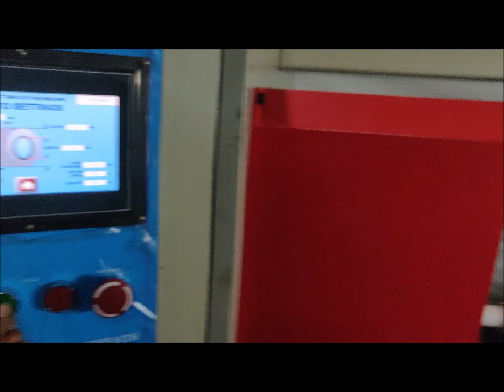Double Shaft Medical Tape Cutting Machine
Double Shaft Tape cutting Machine, developed by Prakhyath. Can be used to process paper and cloth material rolls of 600mm length and varying internal diameter upto 75mm.

For further details call S.Krishnamurthy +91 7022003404